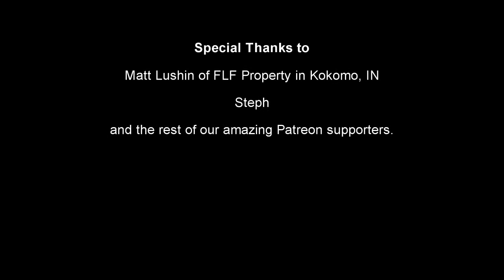Depth & Limitlessness | Dualistic Unity - Episode 21 (Season 2)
In many of our previous episodes we've discussed the limitations of our narratives, the process of moving beyond them to reveal our potential, and the insights into unity that naturally result. In this final episode of season 2 we specifically focus on what the possibilities may be for humanity as we venture further down that path and explore the depth of our limitless potential as reality itself. We also share some of the details from our first in-person meeting!

0:00:00 - Obliterating our assumptions
0:10:45 - Society is confused
0:21:30 - Consequences of "spiritual gurus"
0:36:05 - It's still your responsibility
0:43:20 - What's really possible?
0:59:15 - You are infinite universal intelligence
1:08:55 - The force
1:14:55 - You already have everything you need